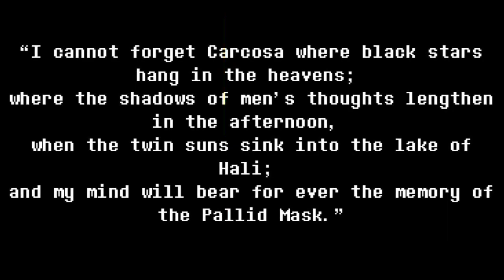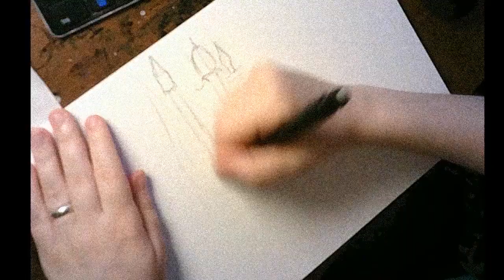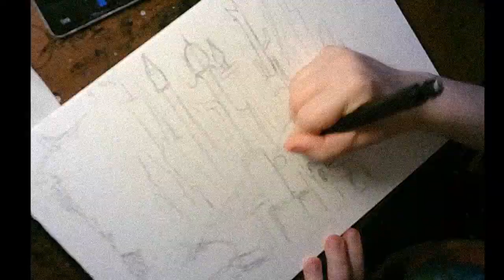Sketching Carcosa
A little piece of art I wanted to get to the paper for a long time now. And since we only had Portraits here so far, I ended up recording the creation of this landscape.
This is the first part of that recording. Fittingly I managed to this one in two sessions, both during full moon and during midnight. Should be fitting enough atmosphere for a picture of good old Carcosa, amarite? :P
So in this first part we mostly are just getting the Sketch and the inking done. The coloring and finish up we'll gonna see in part two, which I am gonna link here of course, as soon as it's finisheed and uploaded.

Periculum - Obscure 2 OST
What went we - Mark Korven
Michelle - Cloverfield Lane
Maternal - Silent Hill OST
Tea for Two - Woman in Black OST
Reminiscence - Olafar Arnald
In the Anddrogenous Dark - Brambles
Ajar - Mike Lazarer
Messy Hearts - Moon in the Dark
Ritual Casting - The Conjuring OST
Arthur's Theme - The Woman in Black OST
Danse Macabre - Camille Saint-Saens
Devil's Trill Sonata - Tartini

Wanna support your humble Artist?